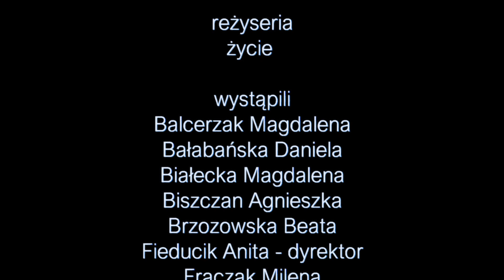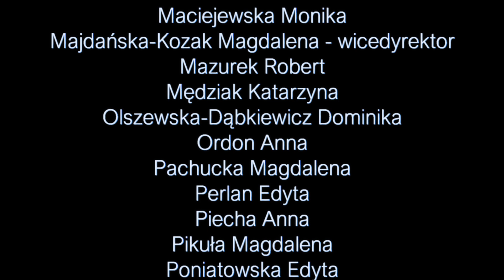film na zakończenie roku